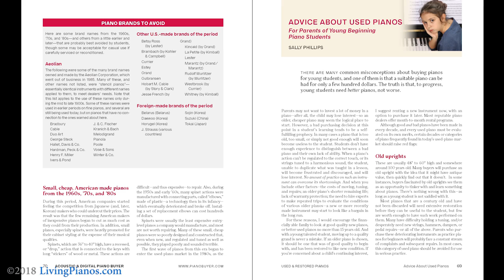The Best of Piano Buyer from Larry Fine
According to PianoBuyer, new acoustic piano sales are down by 90% and there are very few bad pianos today. The internet and social media have educated consumers about pianos in ways which were unavailable years ago.